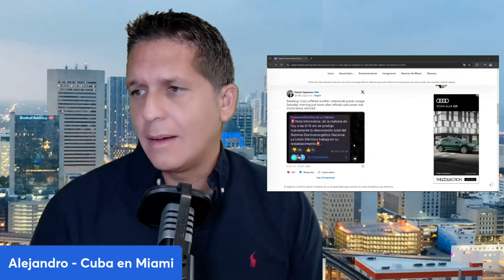ÚLTIMA HORA: Segunda desconexión total en Cuba! Siguen los problemas